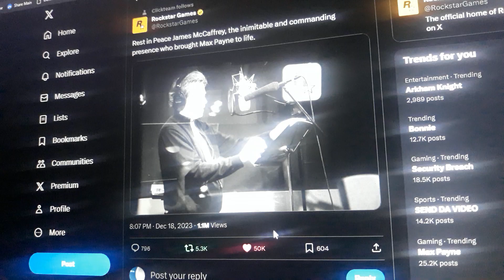The voice actor of Max Payne died